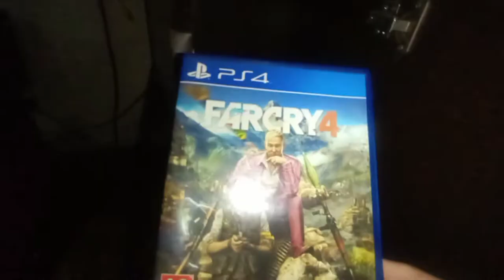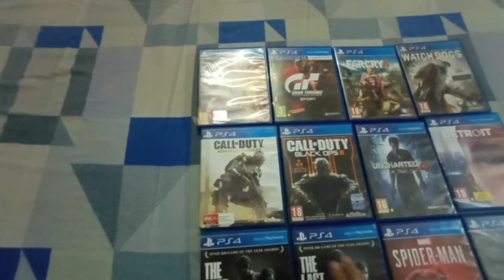My games collection in 3 minutes